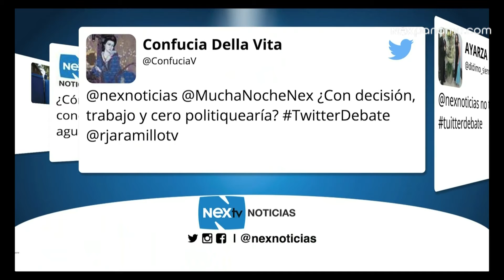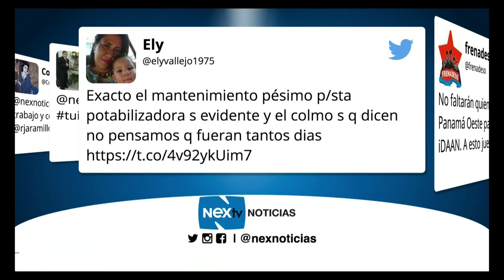Segundo bloque de redes sociales 21 de julio 2015